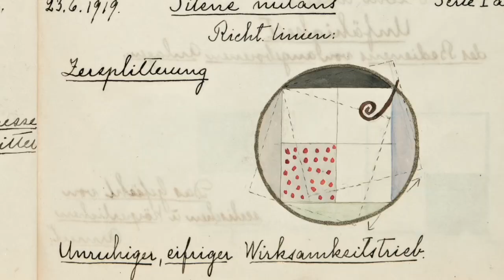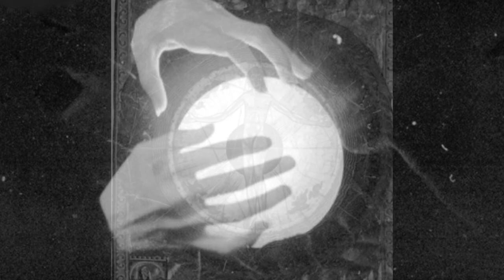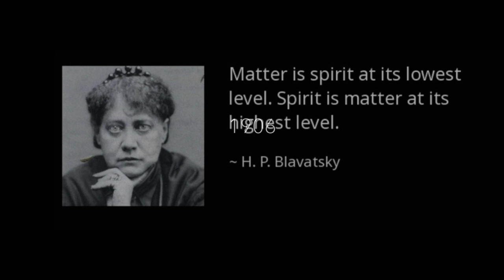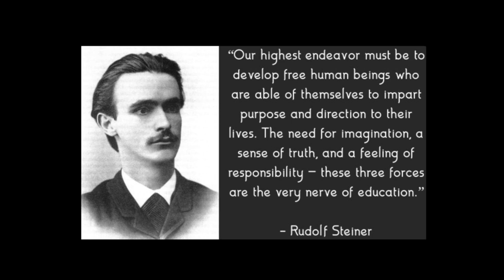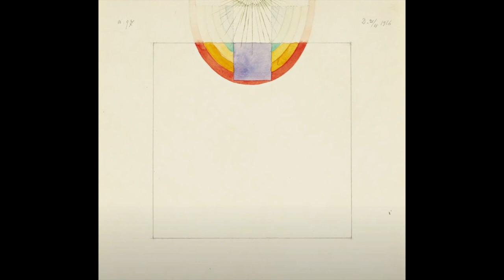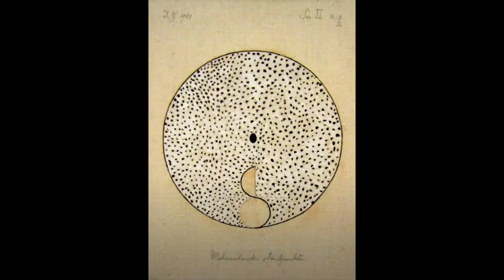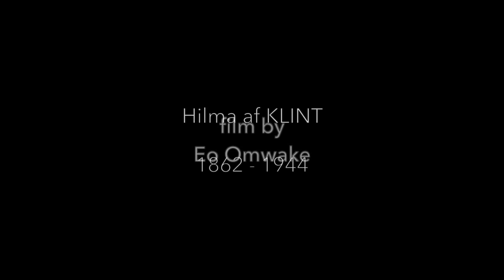AF KLINT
A film by Eo Omwake detailing the art of af Klint